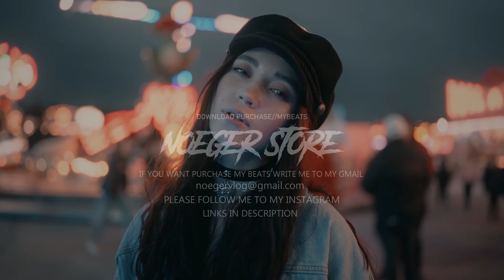[FREE] UK/NY Drill beat 2023 Dark trap drill type beat 'CLOSE TO YOU' | Noeger Beats